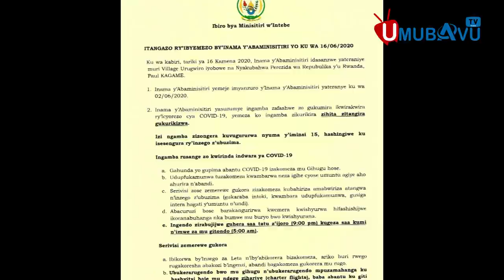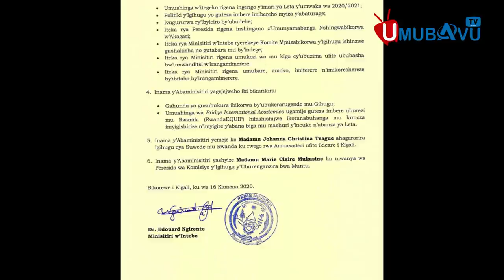Ukekwaho kuroga Perezida Nkurunziza akoresheje uburozi yabihakanye